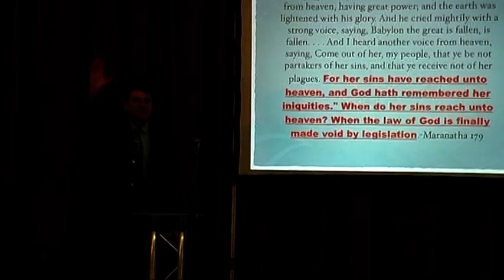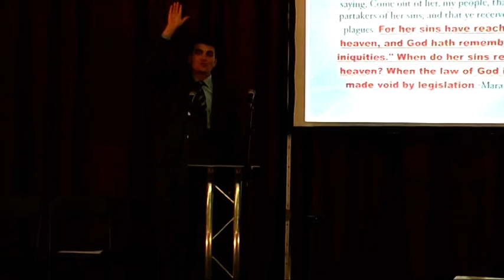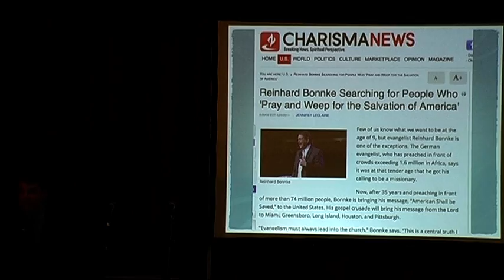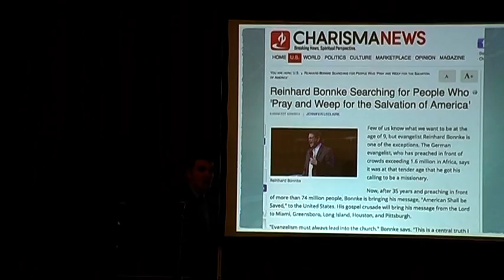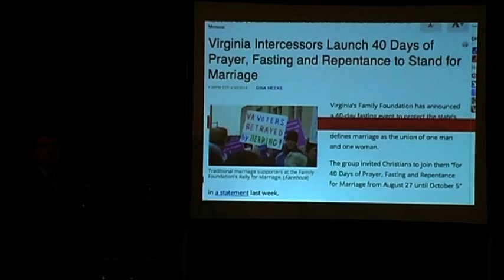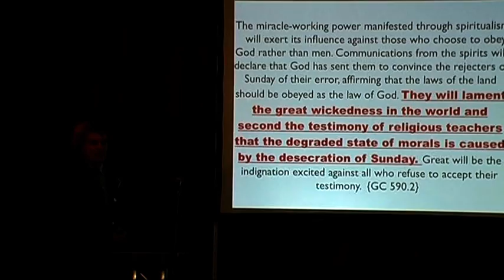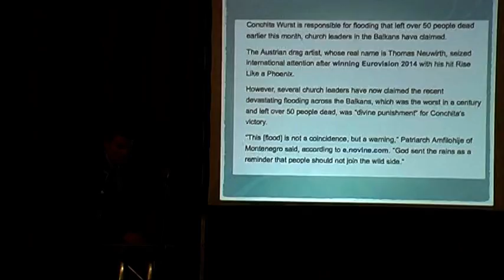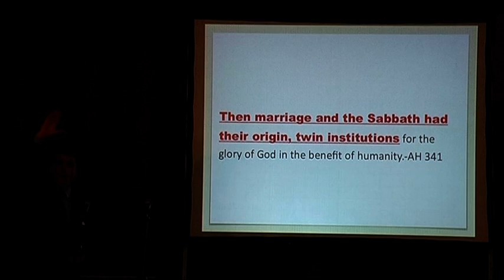Lot's House - Part 2A - Andrei Orasanu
Prepare to meet thy lord retreat Dec 2014. Presentation by Andrei Orasanu.